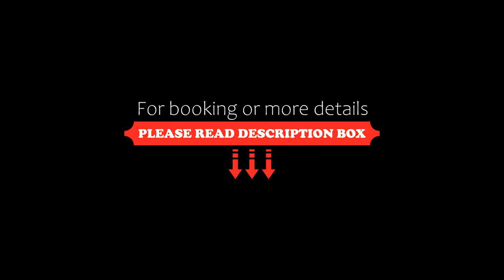Rosedal Suite, Buenos Aires, Argentina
About Property:
You're eligible for a Genius discount at Rosedal Suite! To save at this property, all you have to do is sign in.
Rosedal Suite offers fully furnished and self-catering apartments in a modern building in Buenos Aires, 450 m from Plaza Italia Square. A rooftop swimming pool with a deck area and common BBQ facilities are offered. WiFi is free and there are sauna facilities on site.
Suite Rosedal features accommodation with designer-style décor. Kitchen facilities inclu...
Property Type: Hotel
Address: Godoy Cruz 2888, Palermo, C1425FQN Buenos Aires, Argentina
Searching For
1. Rosedal Suite - Buenos Aires - Argentina
2. Rosedal Suite - Buenos Aires - Argentina Address
3. Rosedal Suite - Buenos Aires - Argentina Rooms
4. Rosedal Suite - Buenos Aires - Argentina Amenities
5. Rosedal Suite - Buenos Aires - Argentina Offers and Deals
Audio Credit:
Track Title: Subway Dreams
Artist: Dan Henig